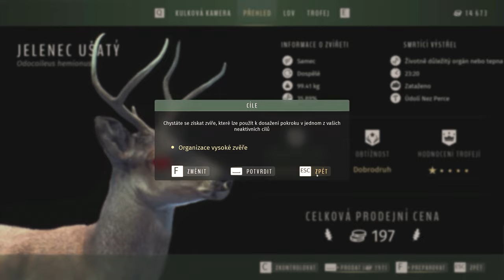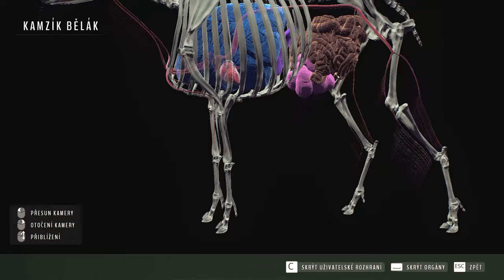Halloween event EP13 | Way of the hunter | Česky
A protože jsou tu dušičky máme tu i Halloween event ve hře  Way of the hunter. Tato epizoda je natočená v testovací verzi hry 1.19.

vývojář: Nine Rocks Game
vydavatel: THQ Nordic
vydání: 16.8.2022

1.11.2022